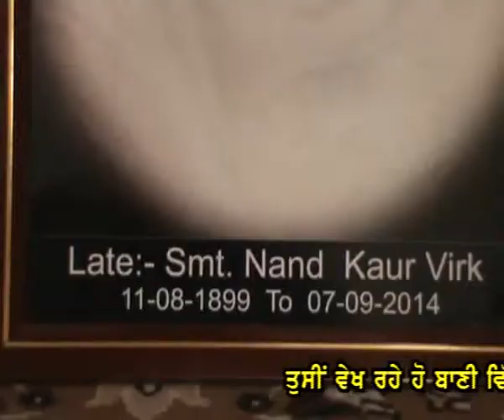Punjab Darpan 21 09 2014 Mata Nand Kour Swaddi Khurd, Distt. Ludhiana